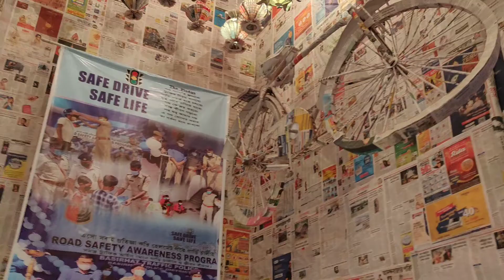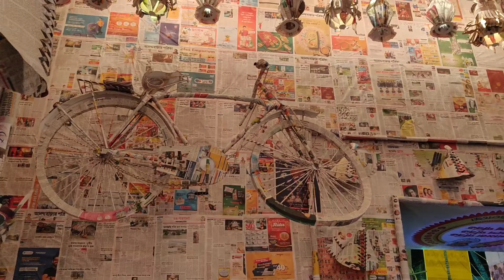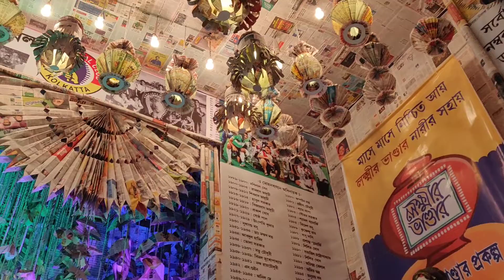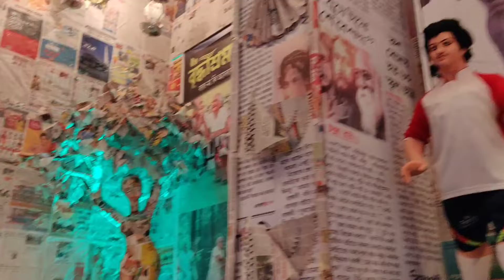বসিরহাট নৈহাটি বকুলতলা । উই দি গ্রীন ক্লাব । দুর্গাপুজো ২০২২ | Basirhat | West Bengal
বসিরহাট নৈহাটি বকুলতলা । উই দি গ্রীন ক্লাব ।   দুর্গাপুজো 2022 |  Basirhat | West Bengal |